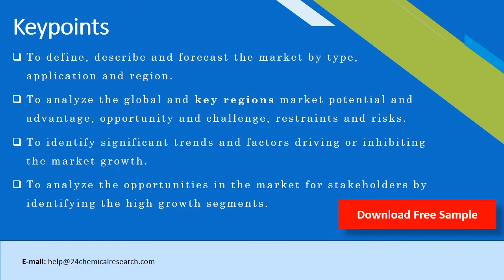Algae Fuel Market Research Report 2020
Algae Fuel report studies the global market size of it, especially focuses on the key regions like United States, European Union, China, and other regions (Japan, Korea, India and Southeast Asia).This study presents the Algae Fuel production, revenue, market share and growth rate for each key company, and also covers the breakdown data (production, consumption, revenue and market share) by regions, type and applications. history breakdown data from 2014 to 2019, and forecast to 2025.